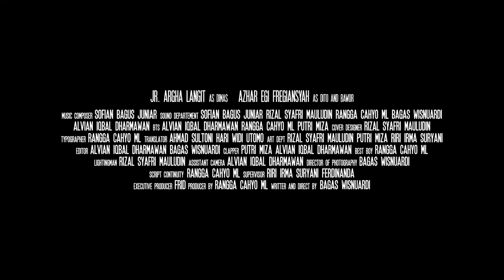Film Pendek - Bawor (Locality of Banyumas) | Trailer (2021)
SYNOPSIS
Dimas (8 years old) began to question the symbol of Bawor that he encountered almost all corners of his city. Dito (20 years old) as a brother also answered all these questions. But when Dito tells the figure of Bawor, Dimas falls asleep. When he wakes up, Dimas is surprised to see that he resembles the figure he has been questioning.

SINOPSIS
Dimas (8 tahun) mulai mempertanyakan simbol Bawor yang dia temui hampir di seluruh sudut kotanya. Dito (20 tahun) sebagai kakak pun menjawab segala pertanyaan tersebut. Namun disaat Dito menceritakan sosok Bawor, Dimas justru tertidur. Saat sudah terbangun, Dimas terkejut melihat dirinya menyerupai sosok yang selama ini dia pertanyakan.

CAST
JR. Argha Langit
Azhar Egi Fregiansyah

CREW
Director, Writter : Bagas Wisnuardi
Producer : Rangga Cahyo ML
Executive Producer : FRID
Supervisor : Riri Irma Suryani, Ferdinanda
Director of Photography : Bagas Wisnuardi
Art Dept : Rizal Syafri Mauludin, Putri Miza, Riri Irma Suryani
Music Composer : Sofian Bagus Juniar
Sound Dept : Sofian Bagus Juniar, Rizal Syafri Mauludin
Editor : Alvian Iqbal Dharmawan
Production : Fourteendays Cinema